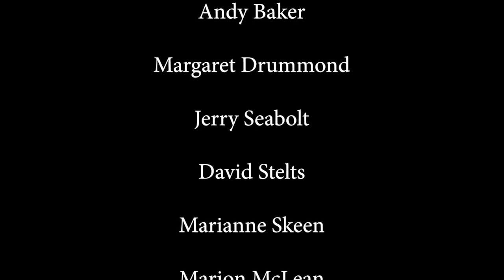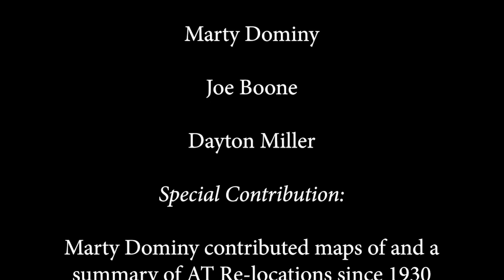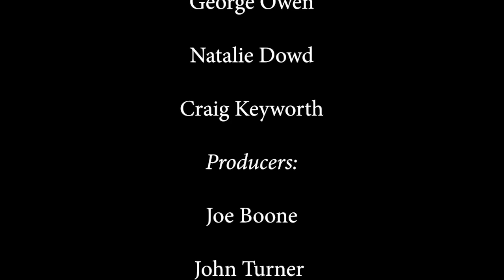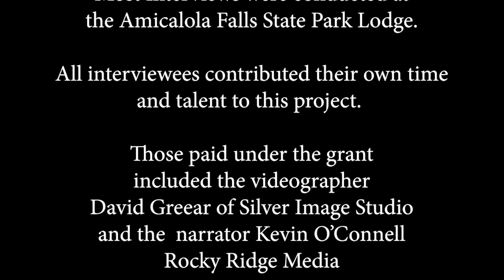GATC Story of the Major Trails Pt Five ISBN 978 1 7377963 5 0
Story of the Major Trails in Georgia - Episode Five